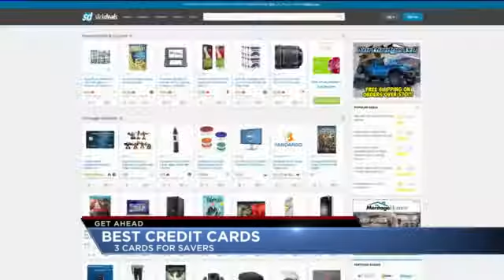Three Credit Cards To Help You Get Ahead